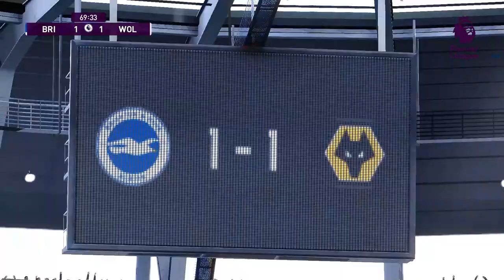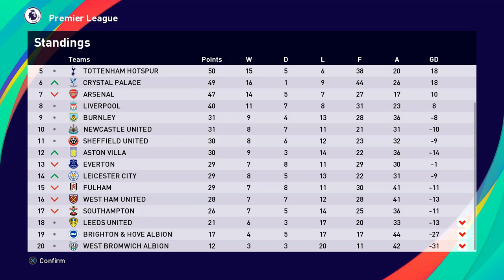THAT'S A PRÖPPER FINISH!! (JANUARY TRANSFER WINDOW) | PES 21 Wolves Master League EP 9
So the January Transfer Window has now opened, Mr. Neodig has some contracts to sort out with the board. Some players depart and some are new signings to the club.

Time Stamps ⏱ :
Intro: 0:00
Player Negotiations: 0:30
Brighton & Hove Albion vs Wolves: 02:16
Results 1: 07:50
Transfer Negotiations/Bids: 08:05
Wolves vs Liverpool: 09:20
Results 2: 15:41
Sheffield United vs Wolves: 16:02
Results 3: 20:00